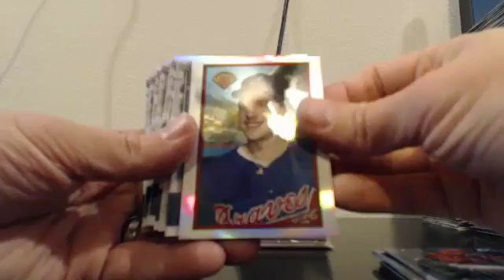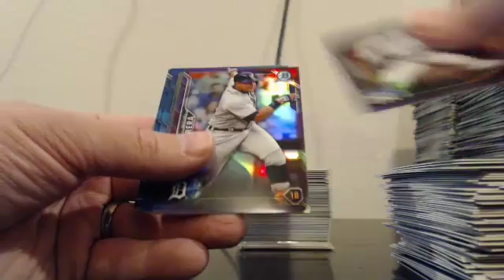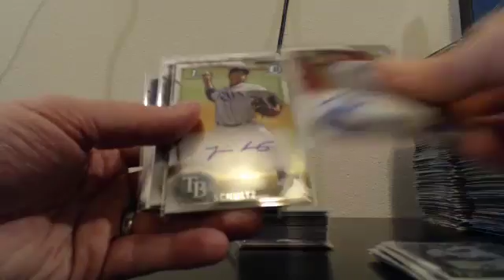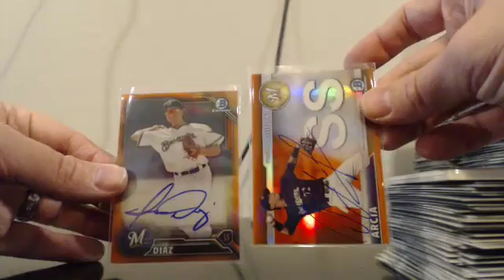2016 Bowman Chrome 2 Case Team Break EBAY Guzman_15 11-27-16 Recap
2016 Bowman Chrome 2 Case Team Break EBAY Guzman_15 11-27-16 Recap - Captured Live on Ustream